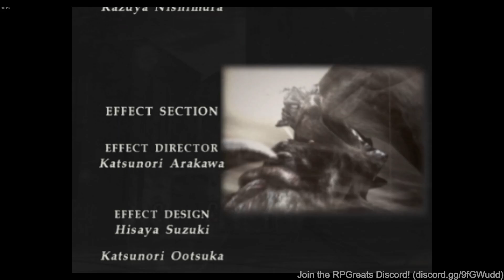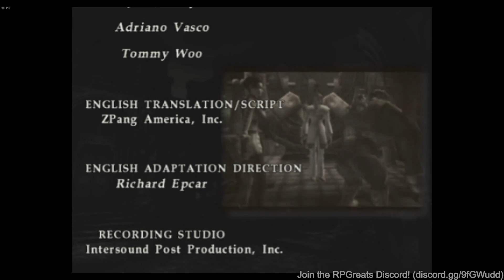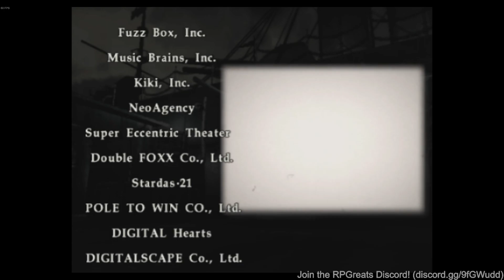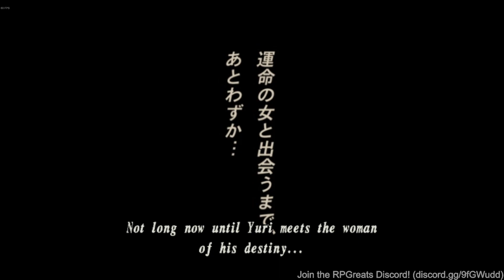Shadow Hearts Covenant Part 17 (Finale)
I don't know if that moment was intended as a parody of Final Fantasy VIII's dumb-assed ending, but if it was, I approve.